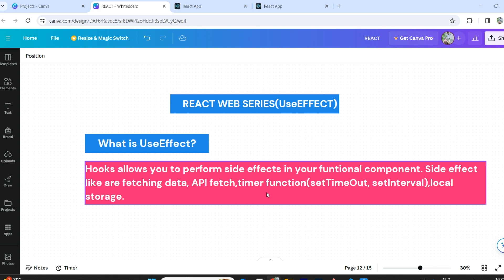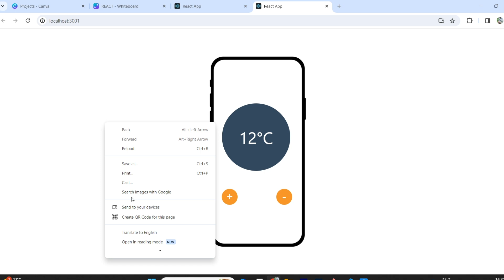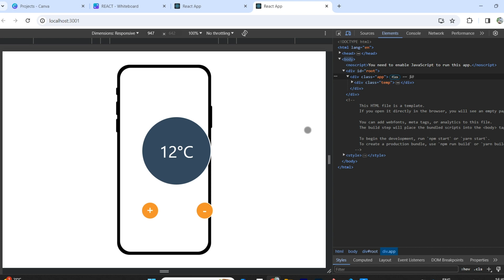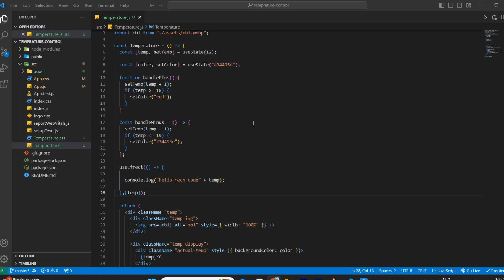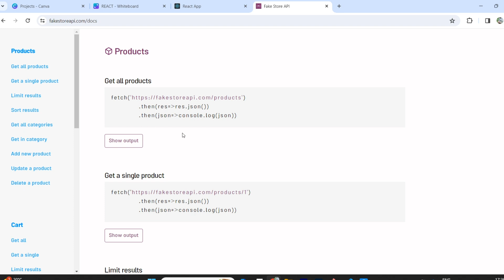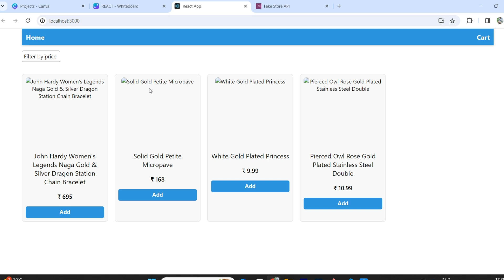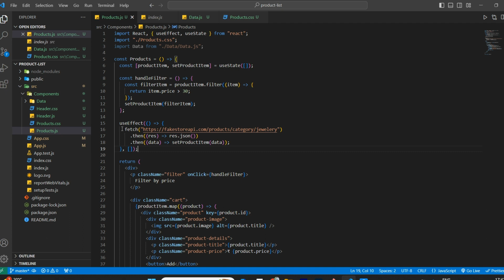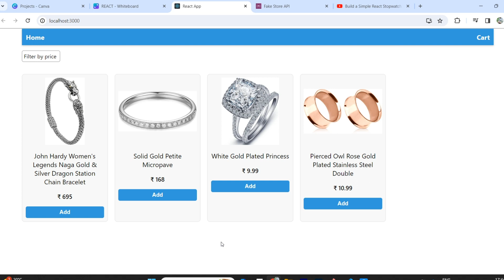React Web Series Episode 15 | UseEffect | React Tutorial in Hindi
Welcome to the world of React! In this comprehensive introduction, we dive into the fundamentals of React, the powerful JavaScript library for building user interfaces. Whether you're a beginner looking to get started or a seasoned developer wanting to brush up on React basics, this video is for you.

Topics Covered:
what is UseEffect.
UseEffect project.

Beginners looking to start their journey in React development
Developers transitioning from other frameworks or libraries
Anyone wanting to enhance their understanding of React fundamentals

 Let's embark on this React journey together! Happy coding!